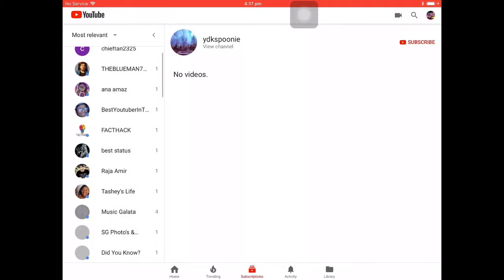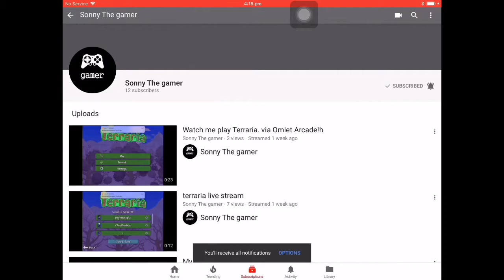Shout Out Sonny The Gamer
Sub me I sub you